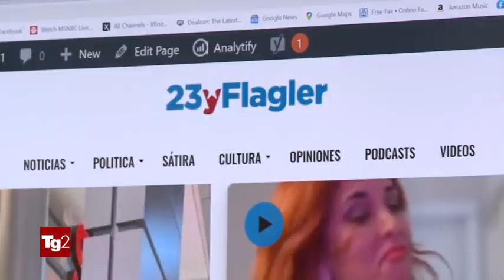TV Italiana entrevista a Guena Rod